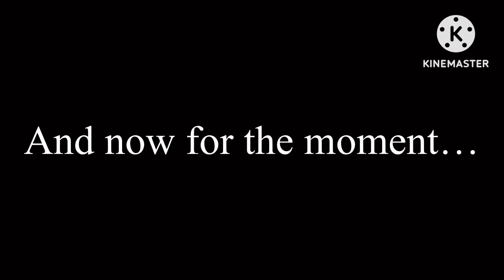Das Nagelneue Kleid: Alternatives Ende